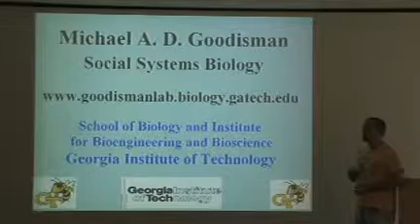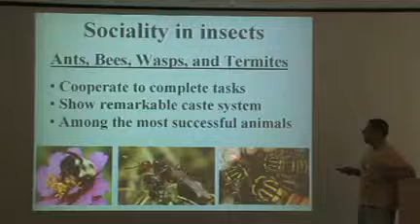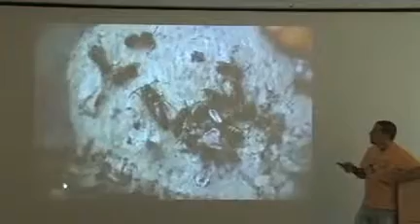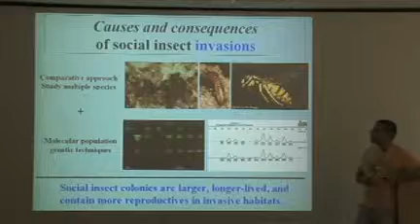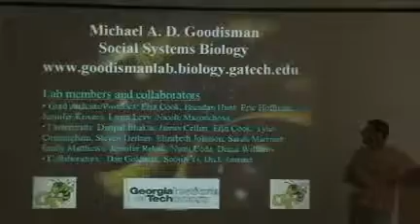Social Systems Biology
Michael Goodisman - Social Systems Biology